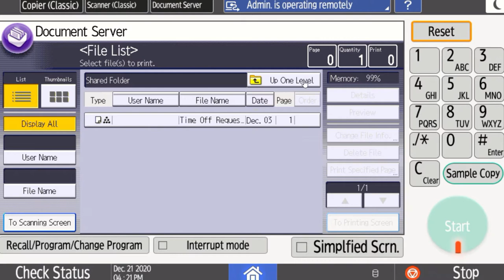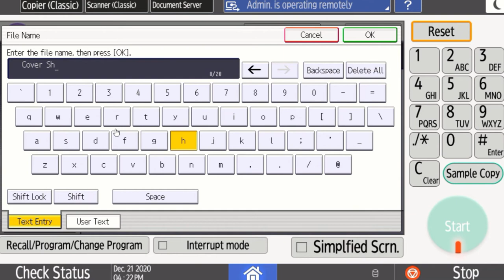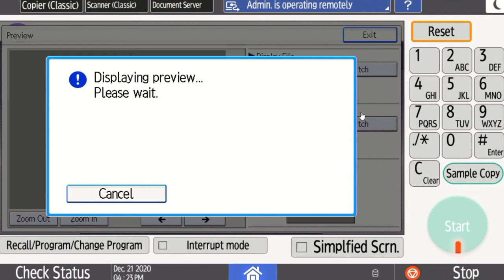Document Server Features on Your Ricoh Savin MP & IM Series Device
This video explains how to save documents on the copier that are commonly used or recalled on a frequent basis. We will walk you through step-by-step instructions detailing  how to store a document on the copier in the Document Server.

for additional training resources or to ask a question!

Please note: These instructions are pertinent to the following equipment: Savin/Ricoh